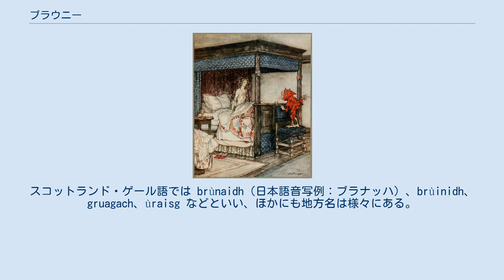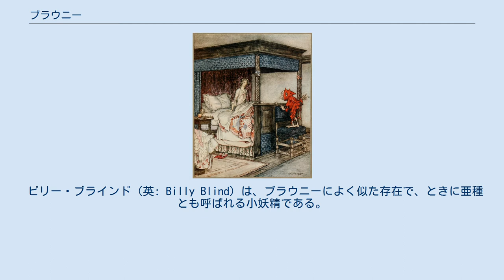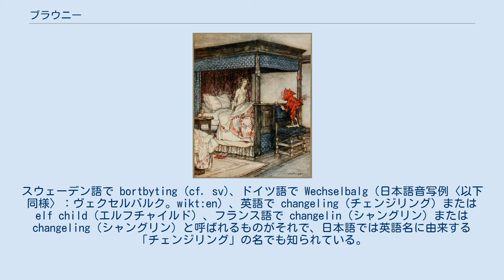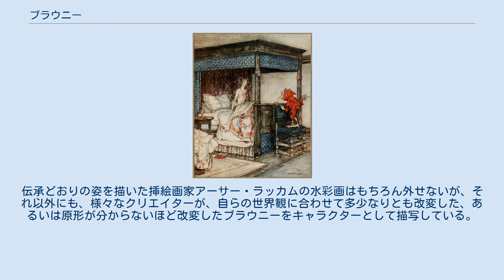ブラウニー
小人_(伝説の生物)
ブラウニー 古い家に棲み着いているブラウニーが、台所の床のごみと汚れを取り除こうと箒を使って掃除している。
 描き手はイングランドの挿絵画家アーサー・ラッカム。
1910年発表の水彩画。
 ブラウニー（英: brownie ）は、スコットランドや北部イングランドのフォークロアの、特に民間伝承に見られる、家の精霊の一種。
ゴブリン（広義のゴブリン）の一種ともされる小妖精であり、しかし悪意がほとんど無く善意が目立つ家神 (household deity) の一種である。
 「ブラウニー」はこの妖精のイングランドにおける代表的名称 "brownie" の日本語音写形で、イングランドでは brounie とも綴る。
同じ妖精をスコットランド語（スコットランド低地語）では broonie（日本語音写例：ブルーニー）、urisk という。
スコットランド・ゲール語では brùnaidh（日本語音写例：ブラナッハ）、brùinidh、gruagach、ùraisg などといい、ほかにも地方名は様々にある。
 ブラウニーの容姿で最も多く伝承されているのが、身長は1メートル弱で、茶色のボロをまとい、髪や髭は伸ばし放題というものである。
この茶色（ブラウン）を基調とした容姿から、ブラウニー（茶色い奴）と呼ばれる。
 ブラウニーは主に住み着いた家で、家人のいない間に家事を済ませたり家畜の世話をするなど、人間の手助けをすると言われる。
人間はその礼として、食べ物などを部屋の片隅にさりげなく供えて応えるため、民間信仰的な様式を備えている。
一方で天の邪鬼な気質もあり、整理整頓された美しい家は、家人のいない間に散らかしてみたりと、悪戯小僧的なキャラクター性も伝えられている。
 ブラウニーへの礼は決してあからさまに付与してはならず、あくまでもさりげなく部屋の片隅など隠すように置いておき、ブラウニーに自発的に発見させなければならない。
もしあからさまに与えてしまうと怒って家を出て行ってしまうとも言われる。
 また、ブラウニーが住み込み先の家で働く目的は衣類を手に入れることであり、ブラウニーに対する礼として衣類を与えてしまうと、働かなくなり家を去ってしまうと言われる。
 年を経るとブラウニーはクリスマスのサンタクロース伝説と合体し、サンタの弟子がブラウニーであり、年長のブラウニーがサンタクロースとなるという伝承もある。
 "O Waken, Waken, Burd Isbel " ／アーサー・ラッカムの手になる1919年発表の水彩画。
 ビリー・ブラインド（英: Billy Blind）は、ブラウニーによく似た存在で、ときに亜種とも呼ばれる小妖精である。
バラッドの一種であるチャイルドバラッド（イングランドとスコットランドに伝わる305の伝統的バラッド）の一つ『ヤング・ビーハン (Young Beichan) 』に、主要キャラクターとして登場する。
右に示した挿絵では、赤い服を着たビリー・ブラインドが、寝室のベッドで眠っていたイスベルお嬢さんに「起きて起きて」と声を掛けている。
 ヨーロッパには「取り替え子/取替子（とりかえこ）」と日本語訳されている伝承上の子供がいる。
スウェーデン語で bortbyting (cf. sv)、ドイツ語で Wechselbalg（日本語音写例〈以下同様〉：ヴェクセルバルク。wikt:en）、英語で changeling（チェンジリング）または elf child（エルフチャイルド）、フランス語で changelin（シャングリン）または changeling（シャングリン）と呼ばれるものがそれで、日本語では英語名に由来する「チェンジリング」の名でも知られている。
 これは、妖精の類いが人間の赤ちゃんをそっくりな替玉の妖精の赤ちゃんと取り替えて妖精の世界へ連れ去ってしまうという伝承における、替玉の妖精の赤ちゃんのことをいう。
この取替子と取り替えられた人間の子は妖精の国で永遠の命を得て幸せに暮らすことができるが、替わりにやってきた取替子のほうは病弱で、ほどなくして死んでしまうといわれる。
新生児の生存率が低かった時代において、「実は私達の子供は妖精の国で永遠に楽しく生き続けている」と子供を失った親が思うようにすることで心の救いを求めたというのが、物語が原点であると考えられている。
妖精の類いということでは、ブラウニーもそれに含まれる。
 パーマー・コックスが描いたブラウニー 素っ頓狂な顔つきをし...